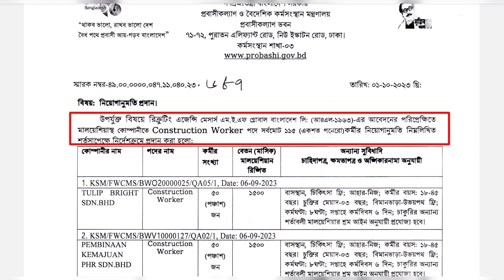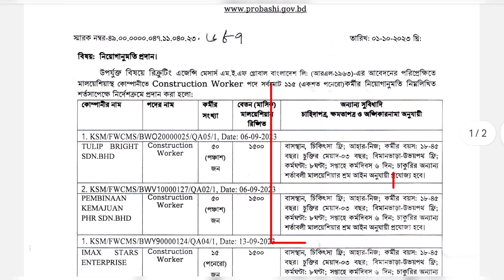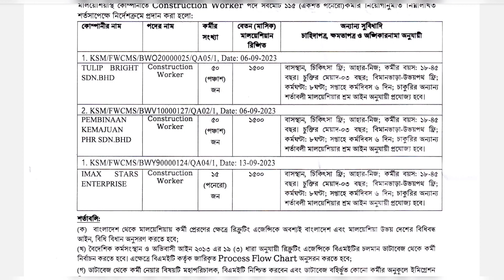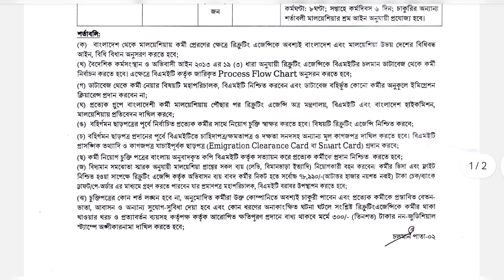মালয়েশিয়ায় নতুন কর্মী নিয়োগ অনুমোদন||Malaysia Calling Visa Update Today